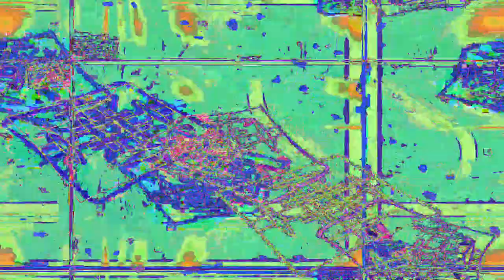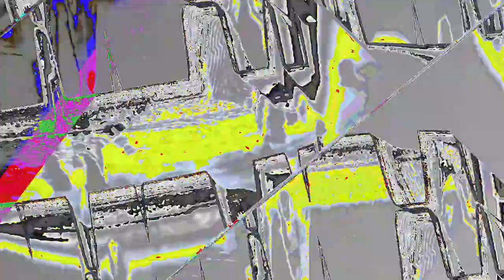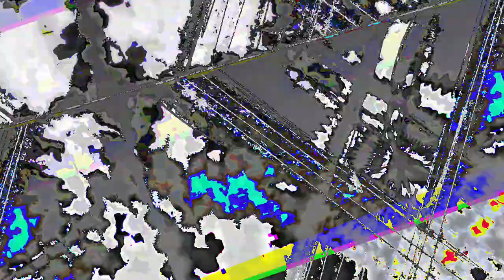[EPILEPSY WARNING] Movie 23 05 05 03h21m03s